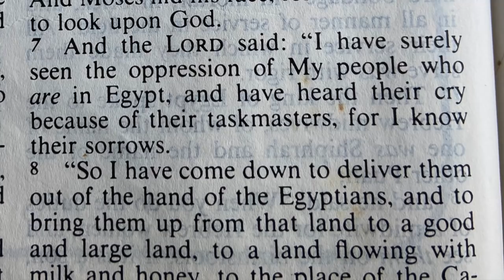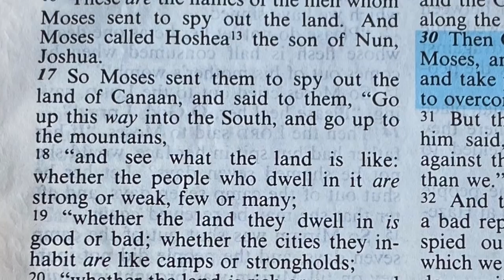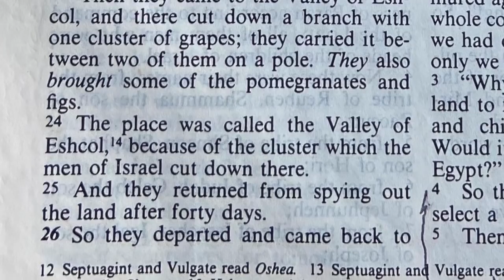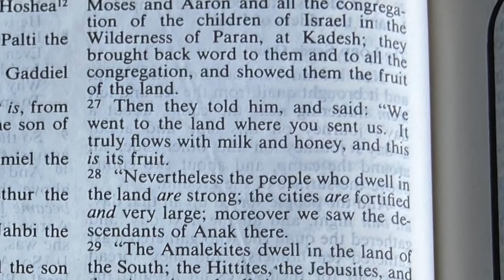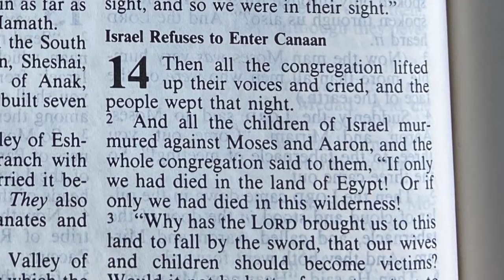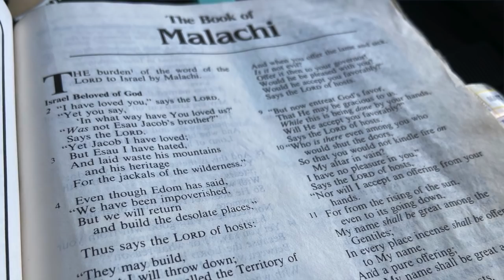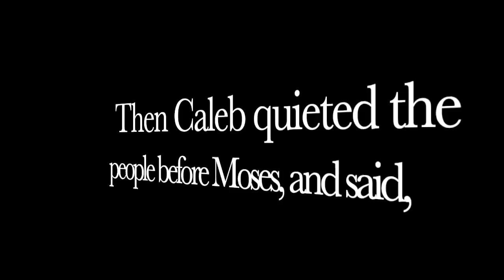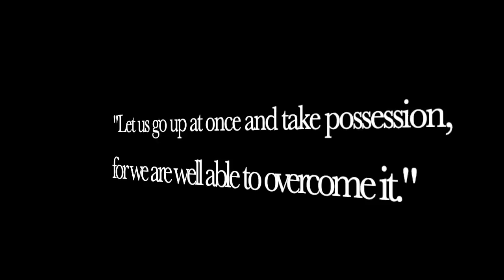Wilderness Wandering Christians : The Problem With Churches Ep. 1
The Church is called to be the representation of Christ to the world and their community. Yet, unfortunately the vast majority of churches, particularly in America are failing miserably - overrun with greed, gossip and hypocrisy. How do we return the Church to fulfilling the mission God has set?

This video is episode 1 of a series dedicated to examining the state of churches in America and the world, using the Book of Malachi